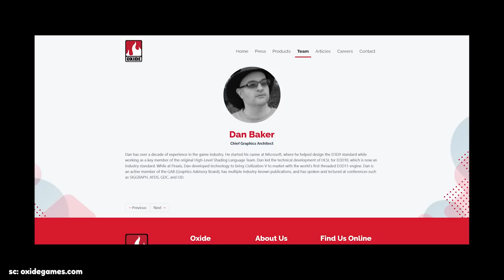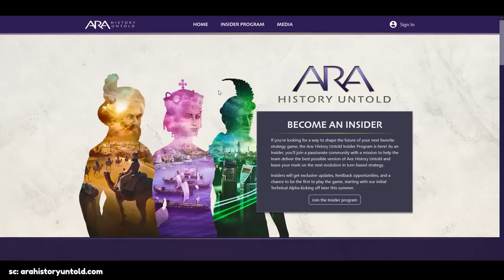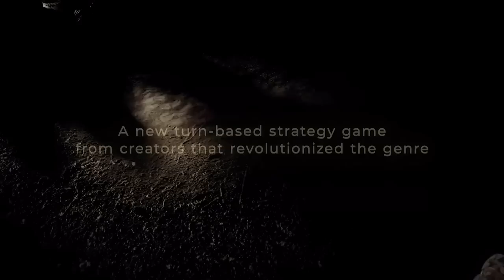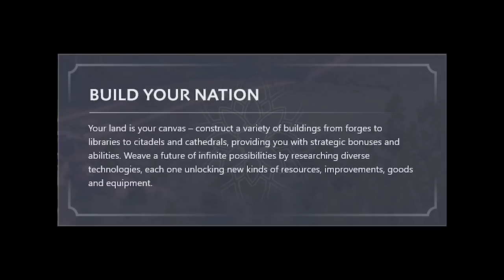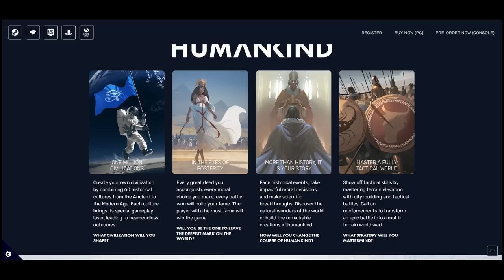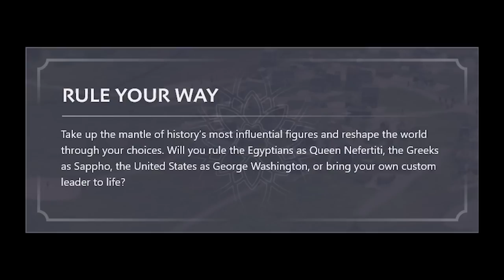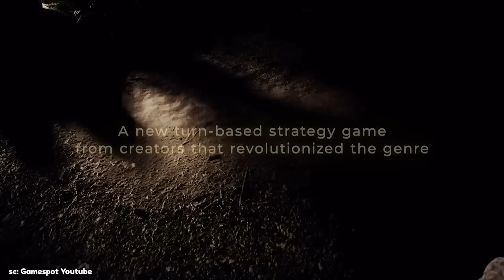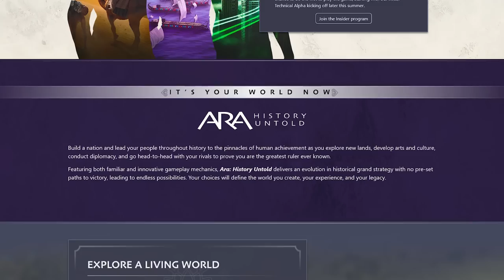A New Civ Game!! In-Depth Break Down The New 4x Ara: History Untold With Everything We Know Now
During the Summer Games Fest, Oxide Studios announced that they were releasing a new 4x Strategy game in the name of Ara: History Untold. This was, at least to me, completely unexpected even as I was watching the showcase unfold. I knew that HUMANKIND was showcasing their new trailer for the Bolivar Update, but had no idea that this was coming as well. In this video, I breakdown in depth everything that we know based off of screenshots and the limited video that has been released of the game. I hope you enjoy this video, and as always, you can find me at the above links and livestreaming Mon-Thurs 12pm, and Fridays at 2pm PST!

00:00 - Intro
00:37 - Part 1: Civilization 6, and its competition
02:02 - Part 2: Oxide Games
03:16 - Part 3: The Aesthetics
12:45 - Part 4: Gameplay Mechanics
18:19 - Part 5: Leader
19:45 - Part 6: FINAL THOUGHTS
22:11 - END

Clips taken from the Youtube Channels of HUMANKIND, IGN, Sid Meier's Civilization, GameSpot Trailers, ambiguousamphibian, PotatoMcWhiskey, Marbozir, Quill18, The Spiffing Brit, and GameSpot. If a clip is not sourced, it is from either my own Youtube Channel or from personally recorded clips.